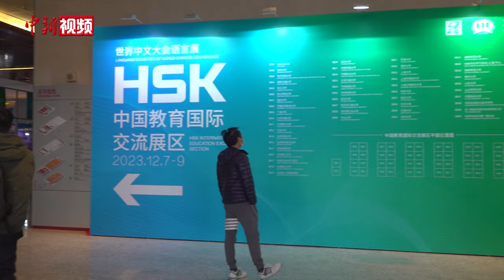世界如何读懂中国？多国青年汉学家齐聚北京“论道”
12月7日，世界中文大会世界青年汉学家论坛在北京举行。来自世界各国的多位青年汉学家，围绕深化汉学交流，探索文明互鉴纽带等话题展开探讨。论坛现场，谈及感兴趣的文化内容，这些与中国结缘多年的青年外国学者如数家珍。（程宇 王世博）